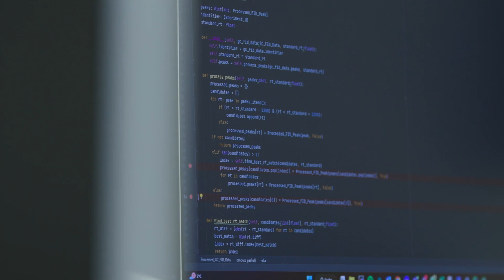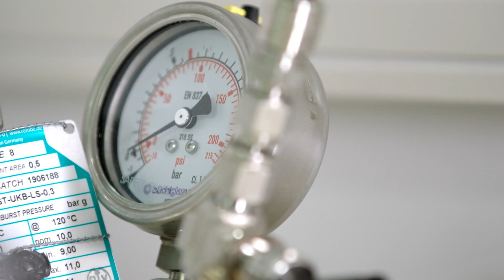Otto Bayer Award Winner 2022 - Prof. Dr. Frank Glorius I Bayer Foundation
Otto Bayer Award 2022 - Chemistry, Biochemistry & Biology

Professor Dr. Frank Glorius from the Westfälische Wilhelms-Universität Münster, Germany, was recognized for developing an extensive array of groundbreaking catalytic reactions for organic synthesis, facilitating the sustainable synthesis of organic molecules with outstanding value for medical and agricultural applications in high selectivity and purity.

1. Enhancing the impact of science as the basis for societal progress. We advance progress in three key strategic areas: equity, collaboration and trust in science
2. Driving social entrepreneurship as an enabler for long-lasting change by: